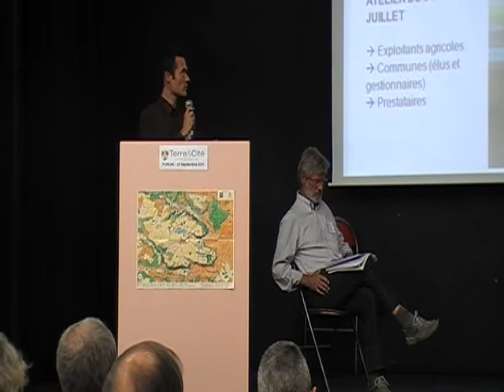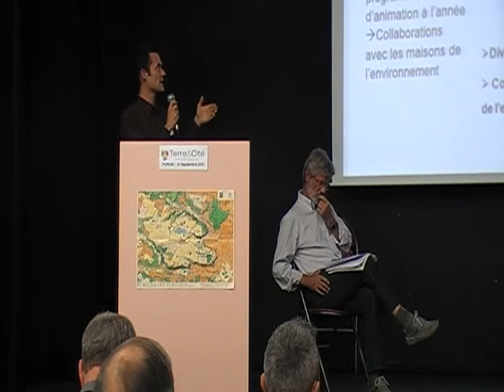Terre et Cité - Première partie (2) - Forum du 21 Septembre 2011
- Terre et Cité - Dorian SPAAK et François LERIQUE - Une démarche concertée : réalisations et perspectives

- Hervé BREDIF : L'agriculture et le vivant, composantes-clés d'un territoire d'excellence

- Questions / Réponses